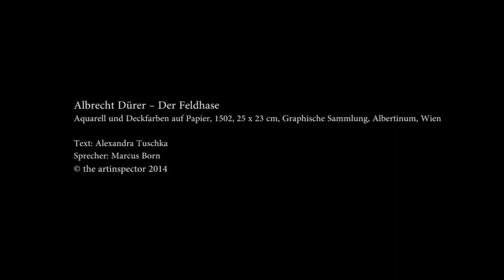Albrecht Dürer - Der Feldhase